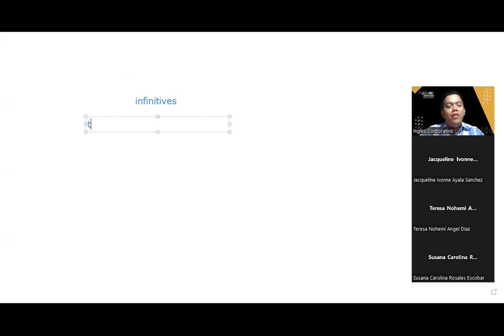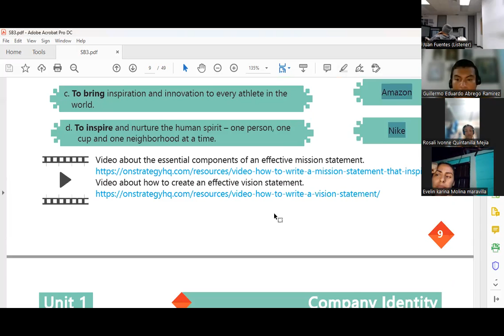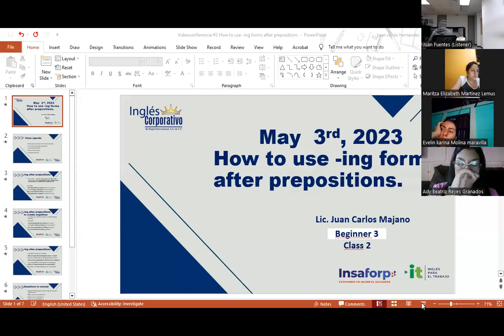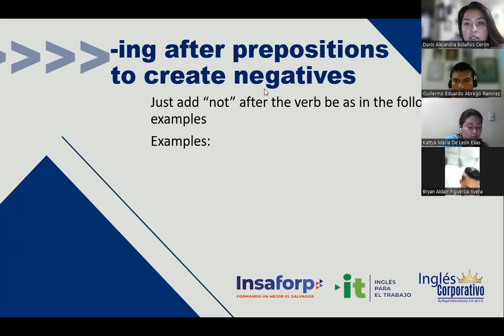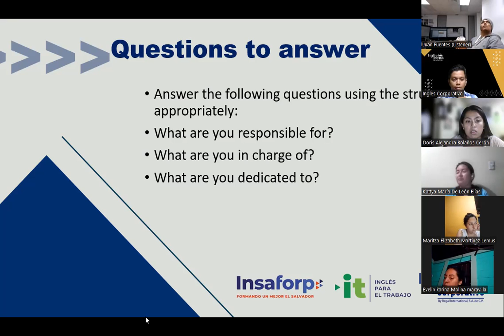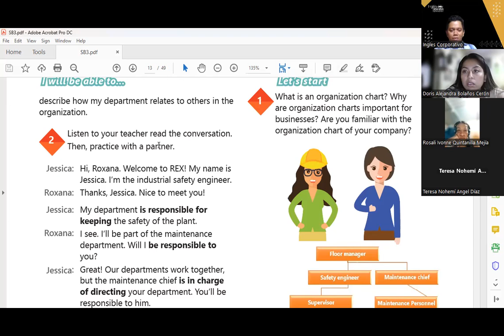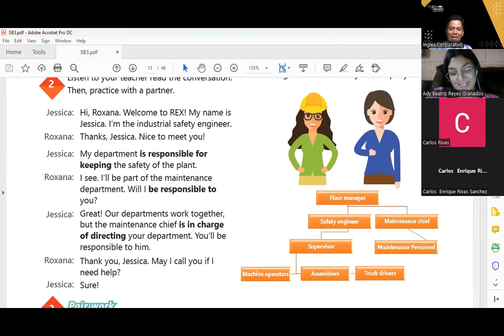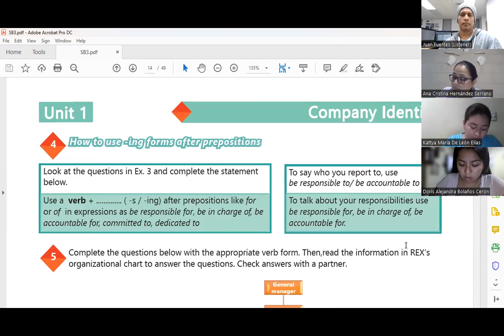Sesion 2 -03-05-2023 -29750-8048-0070/2023 -Hernandez -How to use -ing forms after prepositions.